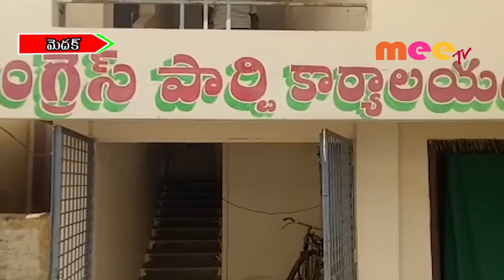మెదక్ అభివృద్ధిపై వివక్ష //05.11.2019//MEETV NEWS//